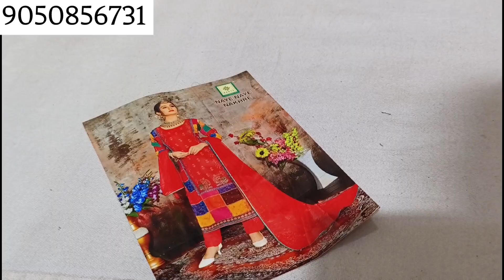पाकिस्तानी हैंडवर्क के धमाकेदार सूट||(03/11/2023)